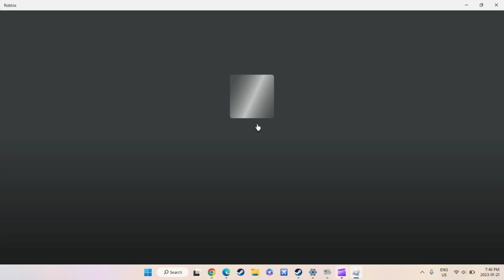Playing car crash system roblox